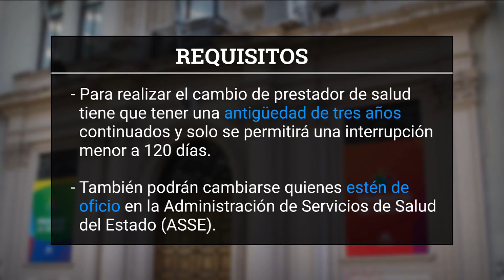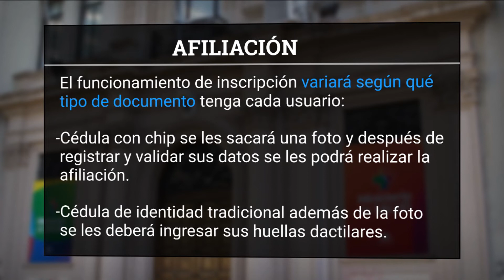Apertura del corralito mutual: Del 1° al 28 de febrero